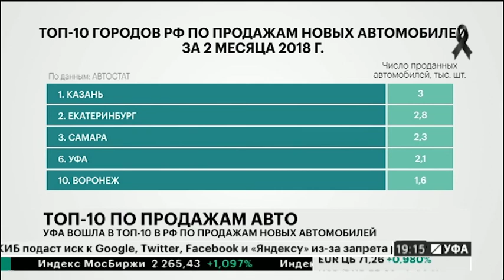Уфа вошла в топ-10 городов РФ по продажам новых автомобилей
Уфа вошла в десятку регионов-лидеров по продажам новых автомобилей за два первых месяца текущего года. Столица республики заняла в рейтинге, который составило агентство Автостат, шестое место.